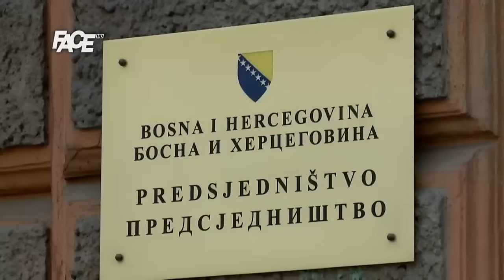Wigemark: Vrijeme je da se čuju pozitivne vijesti iz BiH